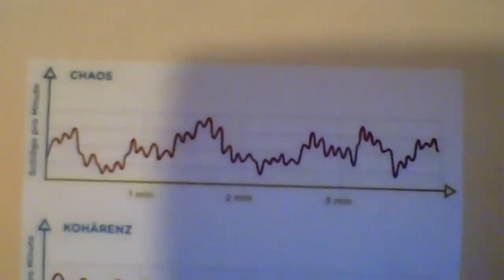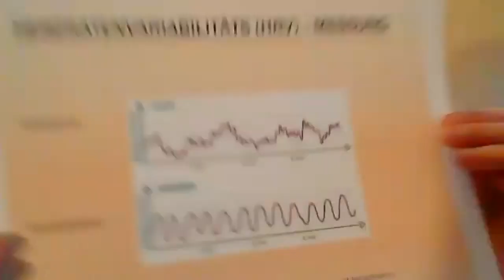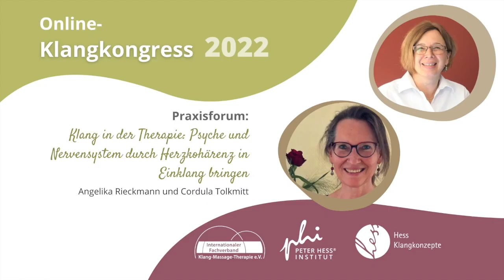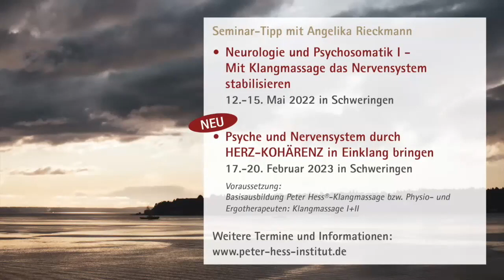Klangabend: Lausche mit Klang und Achtsamkeit in dein Nervensystem hinein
Wundervolle Klangübungen und Klangreisen laden dich dazu ein, mit Klangschalen harmonisierend auf dein Nervensystem einzuwirken. Angelika Rieckmann Ergotherapeutin und Ausbilderin in der Peter Hess®-Klangmassage ist Entwicklerin der PHI-Seminarreihe „Neurologie und Psychosomatik I-III“, in der Klangmassagepraktiker*innen viele weitere tolle Impulse zu diesem Thema erhalten.

Bei diesem Video handelt es sich um die Aufzeichnung eines „Klangabends“.

► Wer veranstaltet die Klangabende und wann finden sie statt?

Die Klangabend-Reihe wird vom Internationalen Fachverband Klang-Massage-Therapie e.V. (FV) in Kooperation mit dem Peter Hess® Institut und Hess Klangkonzepte veranstaltet. Praxisimpulse und Selfcare rund um die Peter Hess® Klangmassage und Klangmethoden stehen im Mittelpunkt dieser besonderen Veranstaltung.
Die Klangabend finden jeden 2. Donnerstag im Monat um 18 Uhr statt.
Alle Interessierten sind herzlich eingeladen via Livestream auf Facebook teilzunehmen. Die Teilnahme via Zoom ist Mitgliedern des FV vorbehalten.
Aktuelle Themen und Termine der nächsten Klangabende hier.

► Du möchtest mehr rund um Klangschalen und Klanganwendungen erfahren?

► Kontakt & Impressum:

Peter Hess® Institut
Ortheide 29
D-27305 Bruchhausen-Vilsen Deutschland